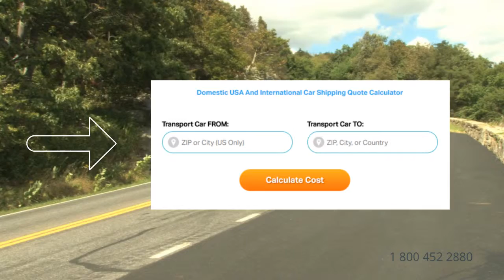Car Shipping Rates St. Clair County, Missouri | Cost To Ship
A-1 Auto Transport has been shipping SUV, motorbike, heavy machinery, truck, exotic to and from Missouri for over 30 years. We offer enclosed transport, door to door services and open-air transport to fit your budget. Compare Missouri car shipping rates & prices on our